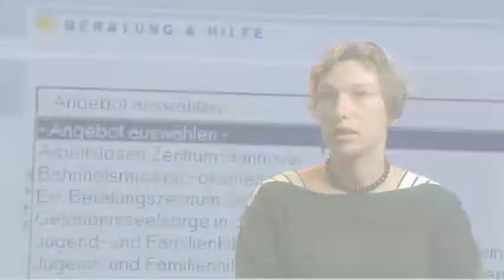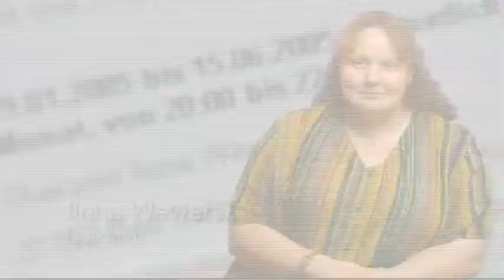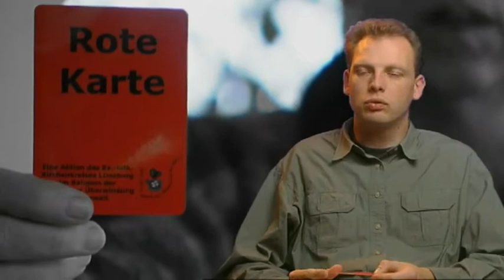Diakone und Diakoninnen - Statements und Bilder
Jean- Luc Godard berichtet in seinem Buch "Einführung in die wahre Geschichte des Kinos" wie es zu der Schnittgestaltung während der Taxifahrt von Jean Seberg und Jean- Paul Belmondo kam. Statt Schuss und Gegenschuss wurden Jump Cuts eingesetzt. Der Film war zu lang und so würfelte Godard mit der Cutterin wer drin bleibt, Belmondo oder Seeberg? So einfach kann sein. Kein Gejammer vom "Director's Cut", sondern "schnapp-ab"!

Für den evangelischen Kirchentag habe ich mal einen Film über die beruflichen Aufgaben von Diakonen und Diakoninnen gemacht. Vier, fünf Stunden Material wurden nach der gleichen Methode eingedampft. Da der Film ganz ohne externen Kommentar auskommt wirken die Menschen sehr echt! Das Ergebnis gibt hier zu sehen.